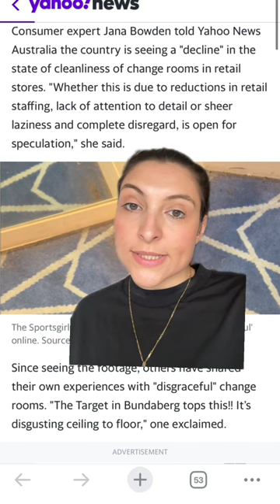Change room labelled a 'disgrace' as Aussies slam the state of retail stores | Yahoo Australia